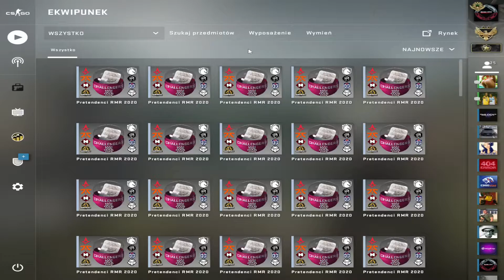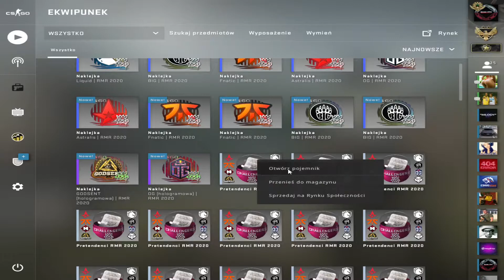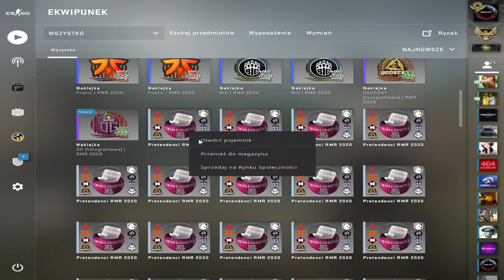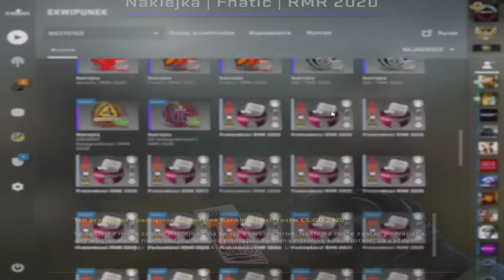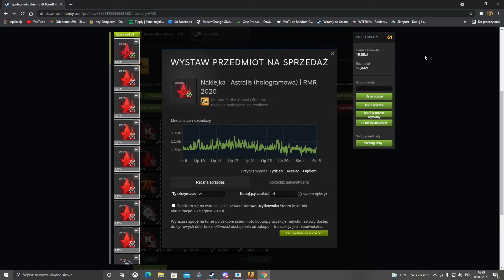OTWIERAM 60 KAPSUŁ Z NAKLEJKAMI ( czy zdrożeją ? ) 🤬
Siemka byczki na serii Road To Global w CS GO🥳